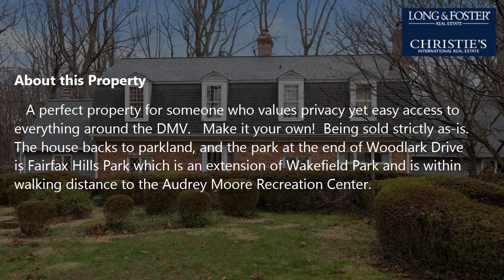Sale: 5 Beds - 3 Baths - 2560 sq ft - Annandale - VA [$800,000] MLS #: VAFX2057282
-- SUMMARY:
Real estate for sale - Single Family: 5 Beds - 3 Baths - 2560 sq ft - 4301 Woodlark Dr Annandale - VA [List Price: $800,000]
MLS #: VAFX2057282

-- DESCRIPTION:
Spacious, grand home on over an acre is desirable Fairfax Hills.  The home could benefit from some updates, but there is more than enough value here to make any renovations you like.  Wonderful opportunity embodied in this one-owner home, original quality workmanship throughout.  With your vision and updating this home could be a wonderful home with more than enough room to spread out and enjoy.   A perfect property for someone who values privacy yet easy access to everything around the DMV.   Make it your own!  Being sold strictly as-is.  The house backs to parkland, and the park at the end of Woodlark Drive is Fairfax Hills Park which is an extension of Wakefield Park and is within walking distance to the Audrey Moore Recreation Center.  Enjoy some terrific walking and bike trails in this parkland oasis.